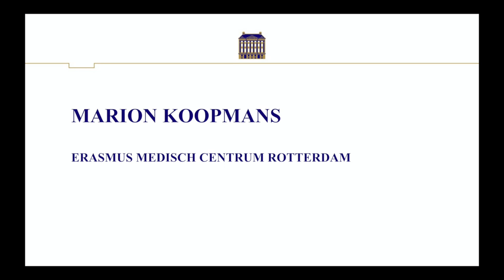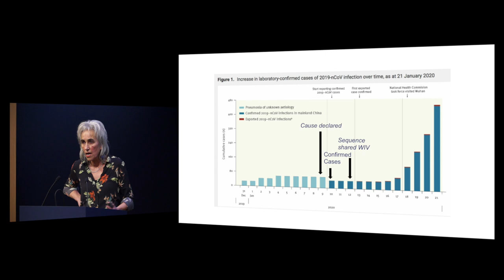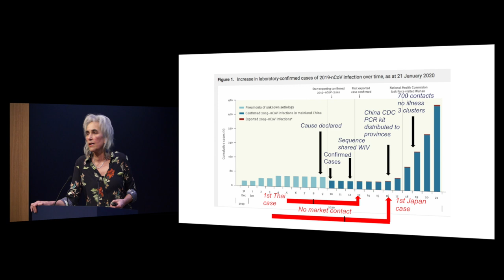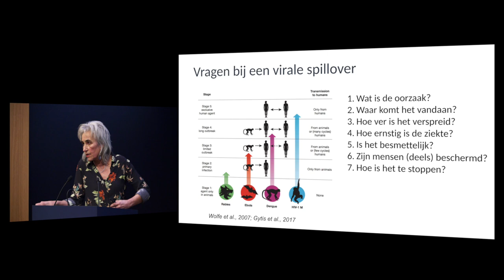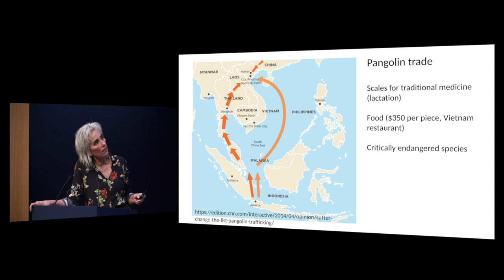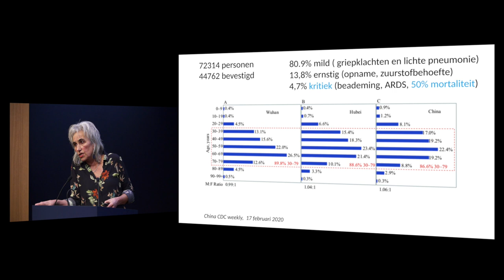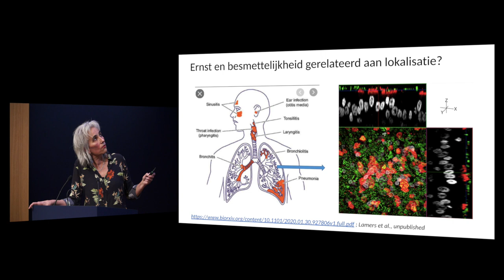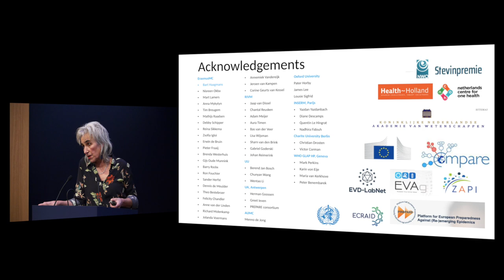KNAW-symposium: Het nieuwe coronavirus - Marion Koopmans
Wat zijn de werkelijke feiten uit de enorme informatiestroom over het nieuwe coronavirus? Hoe ernstig en omvangrijk is deze uitbraak? Koopmans gaat ook in op de genetische samenstelling van het virus wat helpt om de bron feitelijk te bepalen.

Op vrijdag 21 februari 2020 organiseerde de KNAW een symposium over de recente uitbraak van het coronavirus. Marion Koopmans, hoogleraar virologie, Erasmus Medisch Centrum Rotterdam verzorgde een lezing over: Van spillover naar wereldwijde dreiging: wetenschap in actie